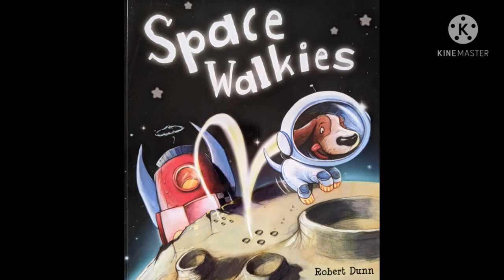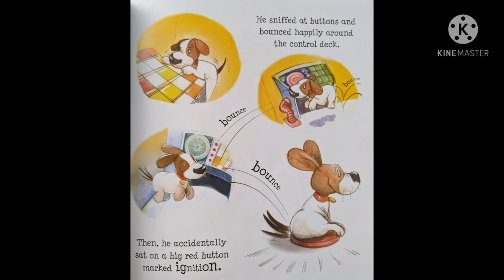Space walkies by Robert Dunn - Have fun reading books with me.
Bailey is a dog who went on an adventure to the moon by a space rocket. But will Bailey have fun without his owner Orson? let's read and find out!

Hi, my name is Rashid, i am 6 years old and I love to read books, Will you join me?